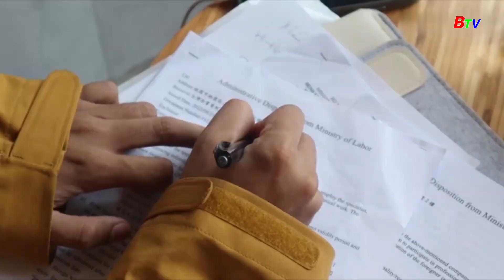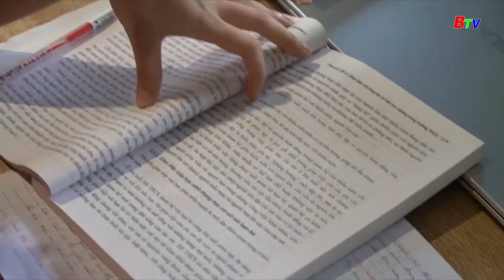Khi quán cà phê thành văn phòng làm việc | BTV - TRUYỀN HÌNH BÌNH DƯƠNG